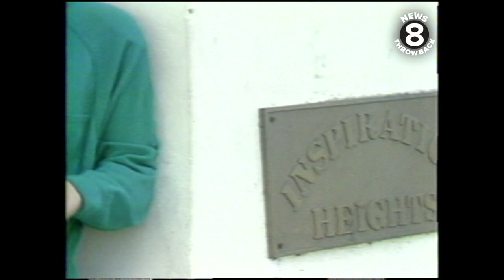Profile on San Diego neighborhood Mission Hills 1986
Celebrate San Diego series
Walking through Mission Hills neighborhoods is like taking a step back in time. Here, historic homes are treasured and beautifully restored. Shops and businesses have changed on Washington Street but there's still a small town vibe. As one man says in this story, "I grew up in a small town of around 6,000 people and that's what Mission Hills is like--like a small town." Another woman says "I love Mission Hills--I feel like I've died and gone to heaven."
Guymon Mansion Janed Guymon Casady
Mission Hills Nursery
Connie Healy and photojournalist Tom Warren